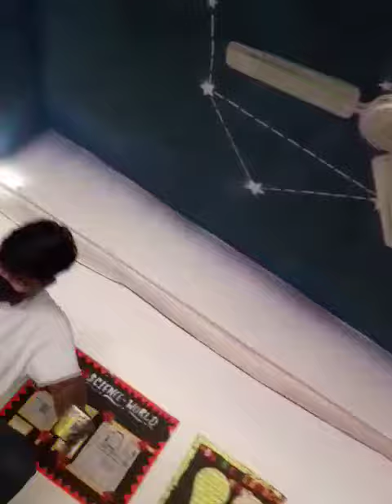11 May 2023(1)